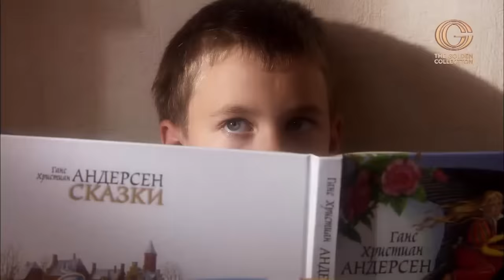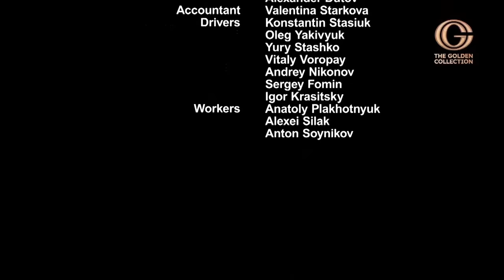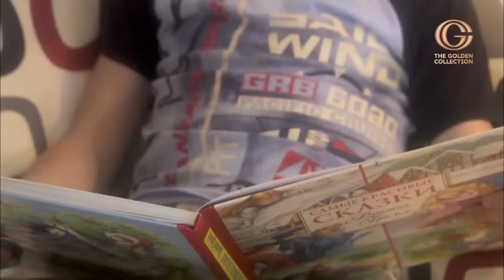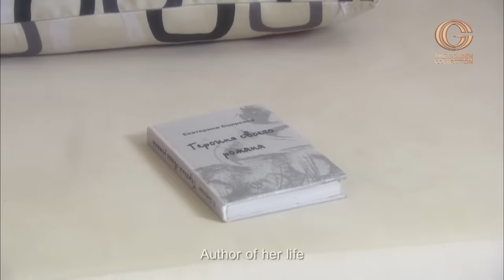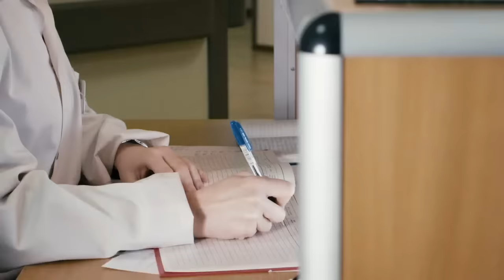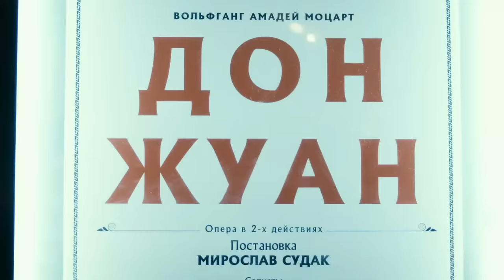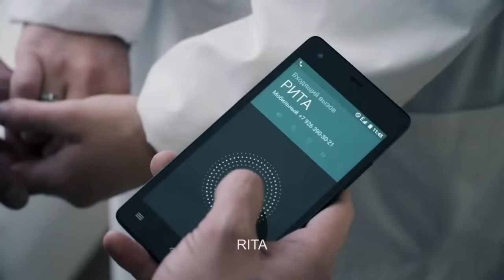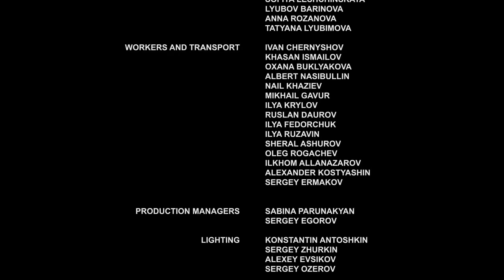THE REAL STORY OF A GIRL NANNY! VICTIMIZED BY A RICH MAN!